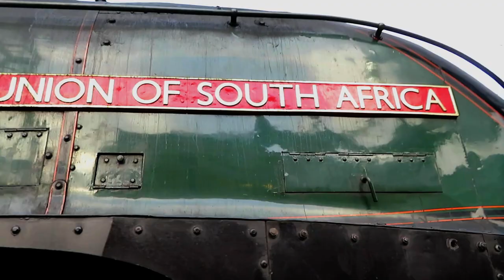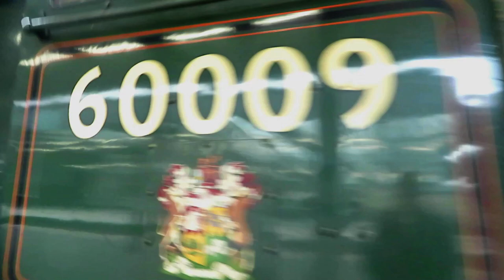'The Talisman' - A4 60009 and Deltic 55009 Kings X to Newcastle and rtn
After Tornado's failure back in April, LNER A4 60009 'Union of South Africa' was brought in to take the steam part of the tour (Kings X to newcastle) while Class 55 Deltic 'Alycidon' worked the return trip.